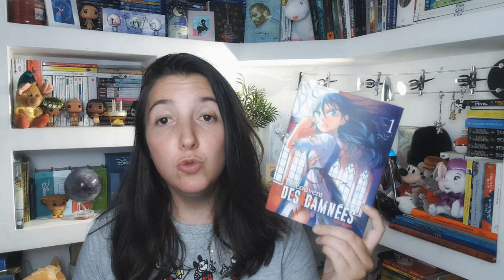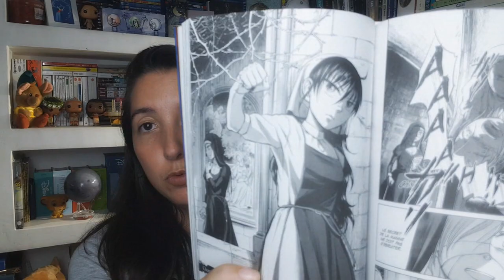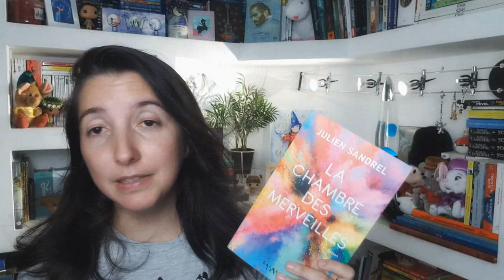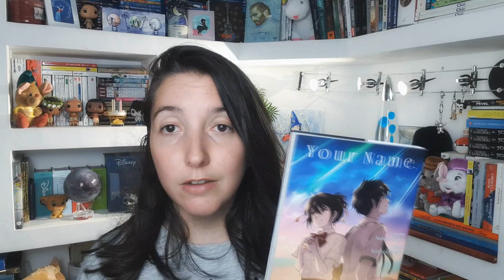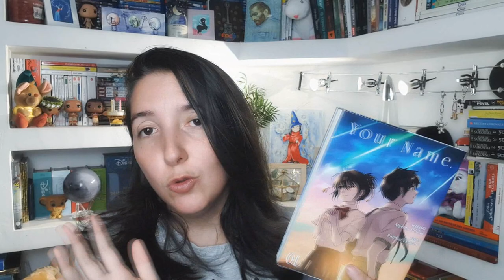📚BILAN LECTURES JUIN-JUILLET : INSPIRATION DISNEY COUP DE COEUR 🦌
Coucou ma HoappyFamily ! Mes abonnés instagram ont choisi la prochaine vidéo et c'est le bilan lecture qui l’emporte de peu ! J'espère que cette nouvelle vidéo vous plaira , n’hésitez pas comme d'habitude à me recommander toutes vos lectures coup de cœur en commentaire !!